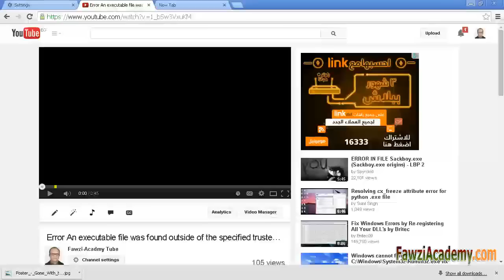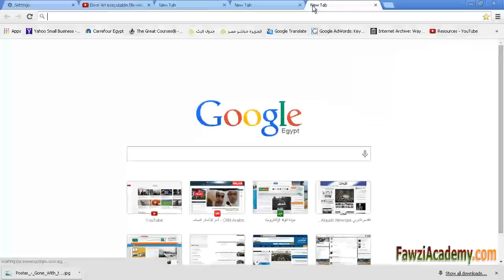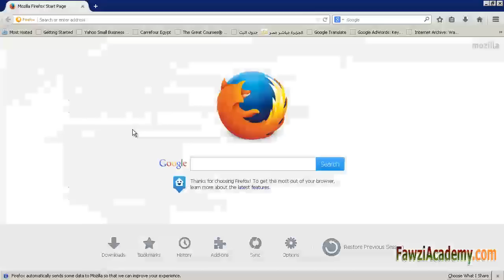Fixing "An Error Occurred, Please Try Again Later" YouTube Error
Why YouTube is showing error, an error occurred please try again later youtube , 1.Try again after 30 minutes, 2. Reload the page,3.Change your video’s quality, 4.Close other tabs or windows, 5.Upgrade your browser, 7.Turn on JavaScript , 8.Clear your cache and cookies,9.Try viewing the video on a different browser or computer